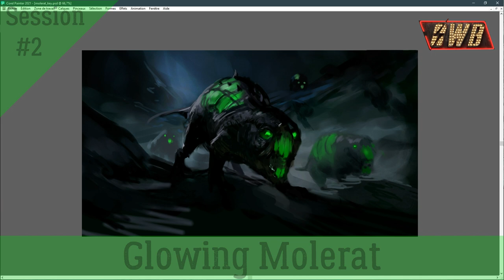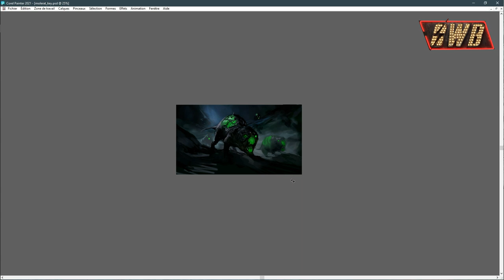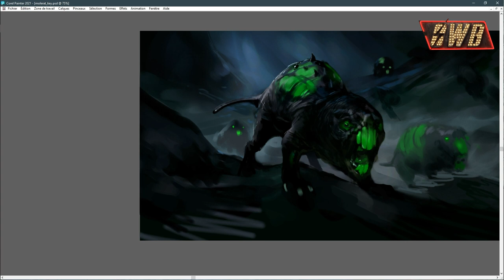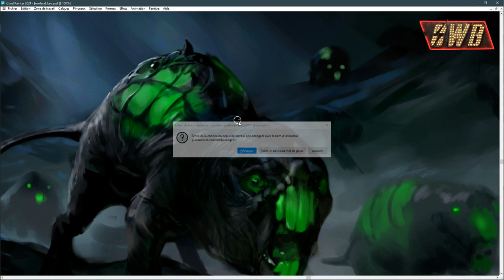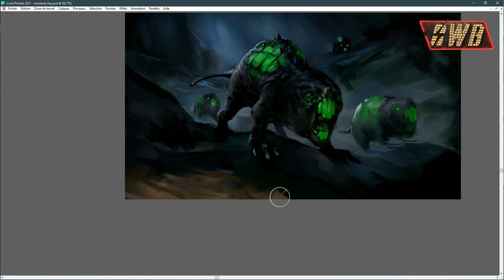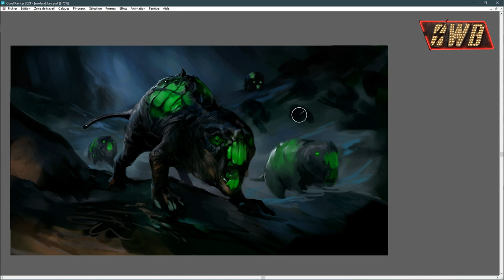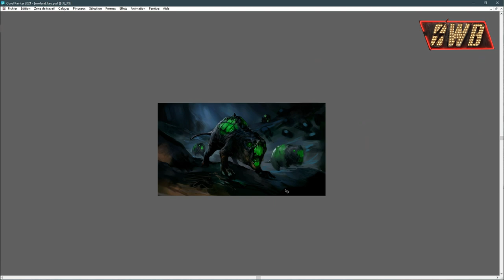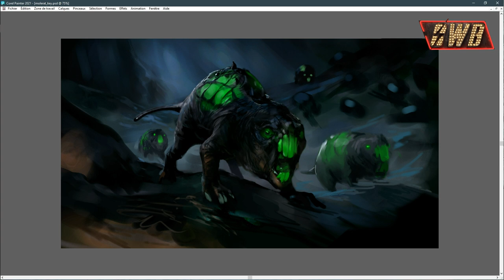[OWB] Glowing Molerat - Session 2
Music: Fallout OST: Underground Troubles - Vats of Goo - Followers Credo